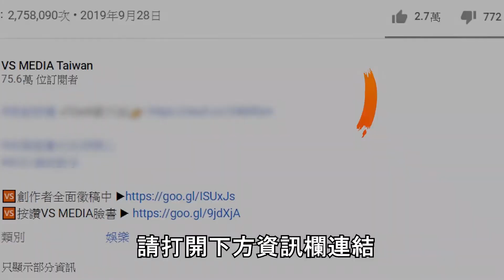實習生揭秘疫情下的醫院...自嘆無能為力只能當路障！？｜VS MEDIAｘ@elainewang7310